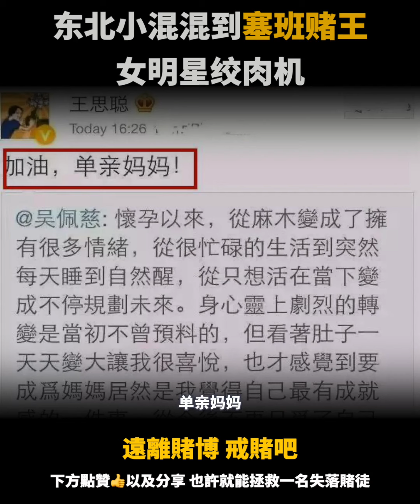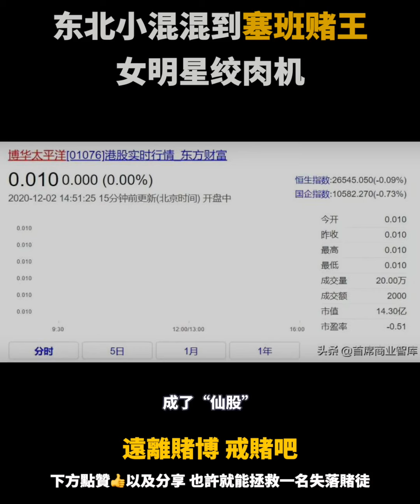塞班岛赌王：东北小混混出身、澳门赌场叠码仔、身家百亿、女明星绞肉机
坊间有句话广为流传：“真正有钱的人，也许未必会出现在富豪榜上”。诚然，那些如马云、马化腾一般能出现在榜上的，其发家历程及财富都能晒在阳光之下，但真正暴利的生意，往往是上不了台面的。

今天我们要说的这位大佬，纪晓波，就是这样一位隐秘富豪。他被称为“二代赌王”，拿下塞班岛唯一一张赌场牌照，身价百亿；更是有“女明星绞肉机”之称，黄奕、林心如、杨恭如等一线女星都与他传过绯闻，“九头身美女”吴佩慈更是为他生了4个娃，也没转正；此外，他背后还有“贵人”加持，那可都是中国权力场上呼风唤雨的人物.

---【频道热词】---
戒赌，戒赌方法，怎么戒赌，戒赌成功，网赌，博彩，如何戒赌

2，为什么明明知道输，还是有这么多人去澳门赌场赌？你以为用的是自己的钱吗？了解下叠码仔和洗钱吧

3，澳门赌场没有人能全身而退，看看那些被赌博祸害的大佬，不是锒铛入狱就是惨淡收场

6，澳门赌场有多少叠码仔？叠码仔是什么意思干什么的？怎么入行？叠码仔每年为澳门带来多少收益